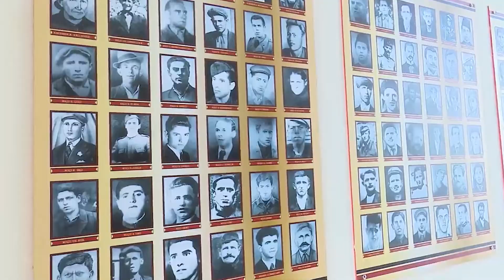Korçë/Përkujtohet 77- vjetori i Çlirimit të Vendit